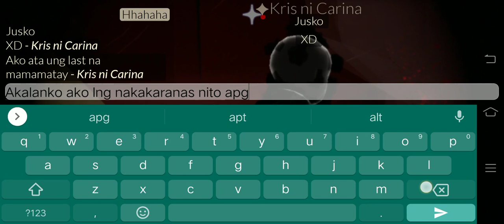Sky Diary : 1st eden with my new filipino friends Part 1.2(1)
Carina
Kris
Sef